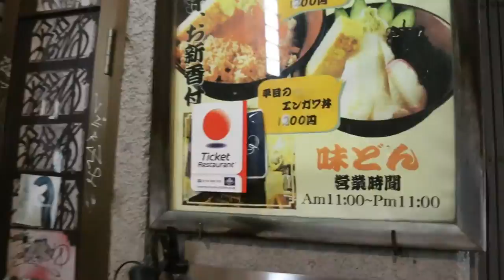Little restaurant in Sendai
This is a fantastic place to go eat. The people were so awesome and made us feel at home.